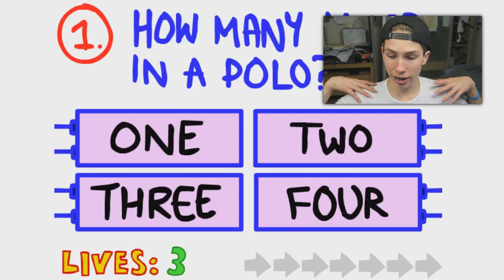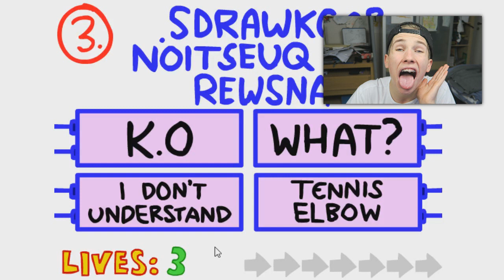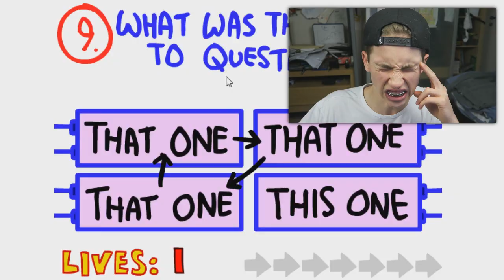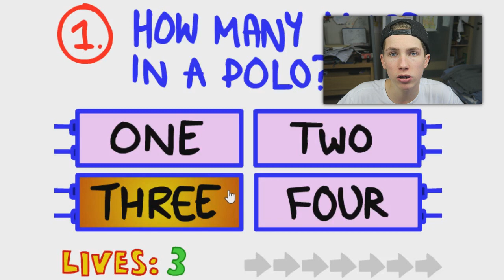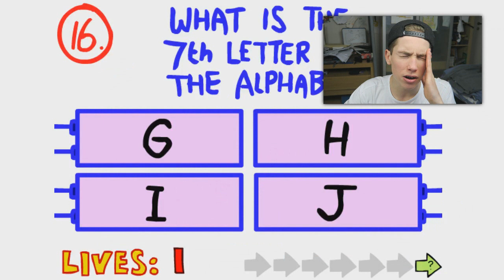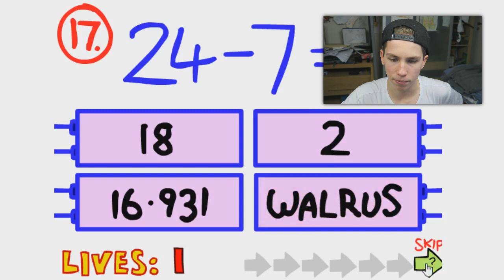IK HAAT MIJN LEVEN !